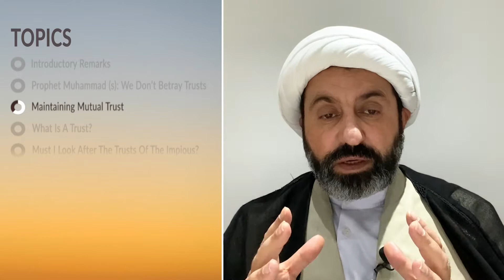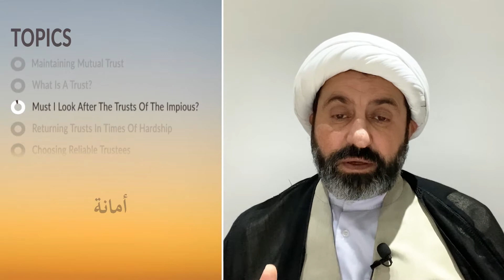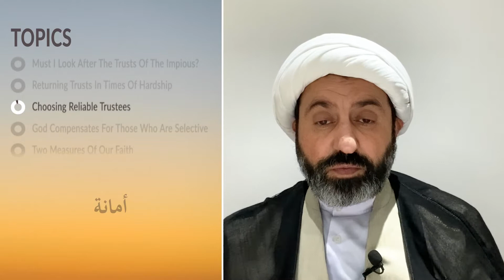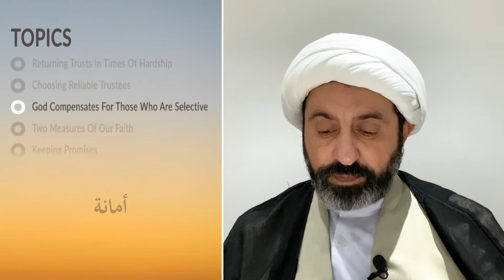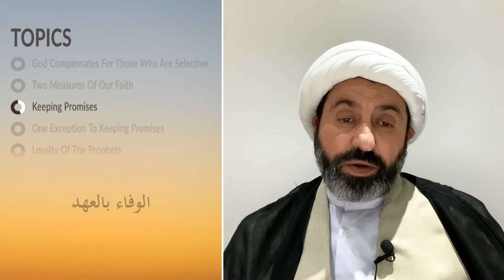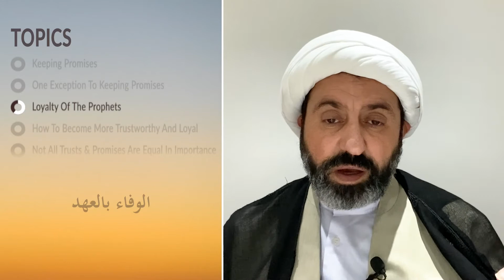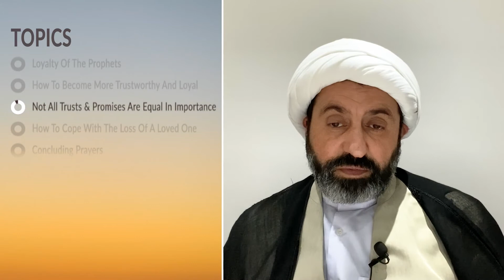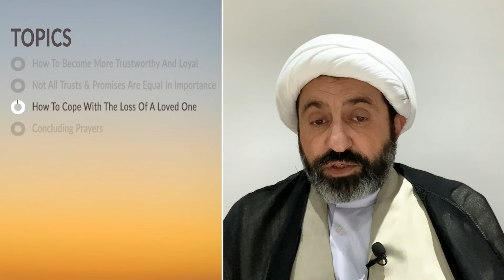[Topical] Islamic Plan for Life — Lecture 13 on Trustworthiness & Loyalty | Sheikh Dr Shomali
00:01 Introductory Remarks
01:30 Prophet Muhammad (s): We Don’t Betray Trusts
04:06 Maintaining Mutual Trust
06:37 What Is A Trust?
10:04 Must I Look After The Trusts Of The Impious?
13:30 Returning Trusts In Times Of Hardship
16:30 Choosing Reliable Trustees
20:00 God Compensates For Those Who Are Selective
24:22 Two Measures Of Our Faith
29:27 Keeping Promises
31:51 One Exception To Keeping Promises
34:28 Loyalty Of The Prophets
39:50 How To Become More Trustworthy And Loyal
41:06 Not All Trusts & Promises Are Equal In Importance
43:29 How To Cope With The Loss Of A Loved One
49:20 Concluding Prayers

---Islamic Plan for Life Book---
Amazon (Kindle Edition)